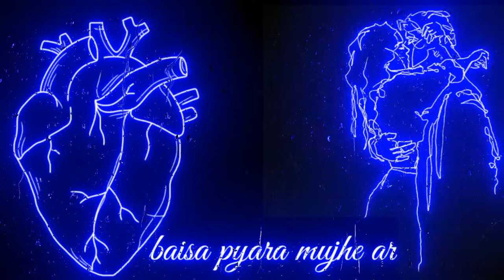My first video/New lyrics music (O Saiyyonii,# himesh reshammiya) new lyrics whatapp status video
New lyrics music
(O Saiyyonii,# himesh reshammiya)
 new lyrics whatapp status video
cute whatapp status
all new lyrics music status